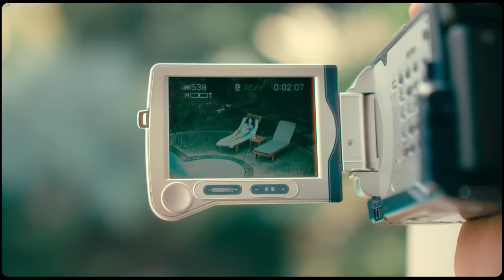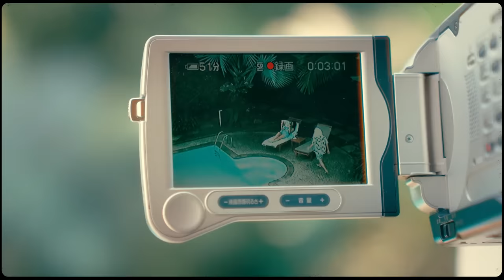X BOXIN - FOOL ( Official MV )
Song Name  - FOOL
Artist   -   X-Boxin
Director/DP/Edit - Mgpyy
Executive Producer - The Boombox Entertainment
Production Company - Goodtime Studio
Cast - XBOXIN' x LARA
Guitar - @cixvil
AD - Pyae Phyo Thu
Production Manager - Kyaw Htet Win
1st AC - Ye Lay
2nd AC - Wai Lin
Gaffer - Gatone
Crew - Thant Zin Ko
Gimbal OP - Zay Yar Wai Lwin
Key MUA - Joe Joe
Key Hair - Khun Hein
Xboxin' management - Kyaw Htet Win
Lara's management - Cheryl Hpone
Stylist - babeboi_khw
Handycam - ppthu_one
Still -  ___zay_yar___ (marshal bob)
Title/Graphics/VFX/Color - mgpyy

Special Thanks
Alibaba amusement
Ko Htet Aung
Htoo Mg